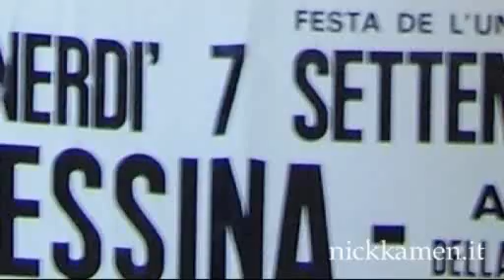Nick Kamen - Poster and Pictures Live Show -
Poster and Pictures Live Show
at the " Move Until We Fly Tour" in Italy 1990
Each Time You Break My Heart